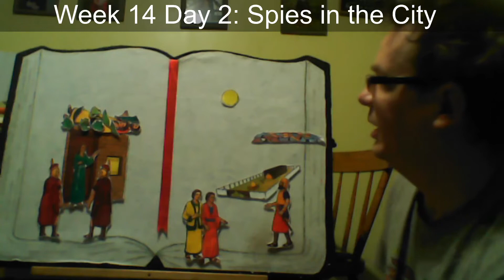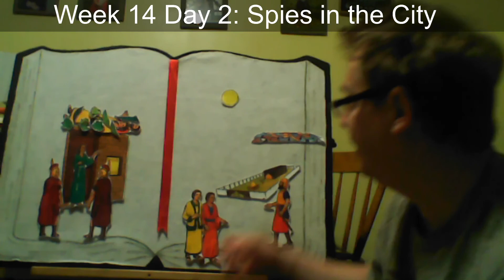Week 14 Day 2: Spies in the City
Do the right thing for God and He will protect and bless you.